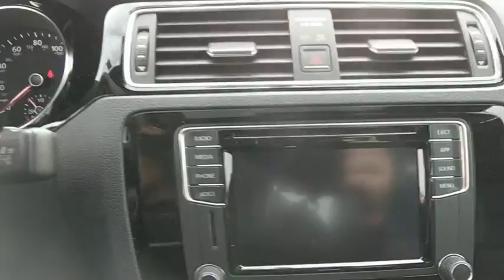2018 Volkswagen Jetta Baltimore, Catonsville, Laurel, Silver Spring, Glen Burnie MD V80174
2018 Volkswagen Jetta 1.8T SE Sport - Stock#: V80174 - VIN#: 3VWD17AJ6JM255620

ROADSIDE ASSISTANCE KIT  -inc: booster cables  warning triangle  LED flashlight  multi-tool  work gloves  PVC tape  blanket  poncho  whistle  cable ties and bandages,MONSTER MATS W/LOGO RUBBER MAT KIT (SET OF 4)  -inc: Heavy Duty Trunk Liner w/VW CarGo Blocks,Turbocharged,Front Wheel Drive,Power Steering,ABS,4-Wheel Disc Brakes,Brake Assist,Aluminum Wheels,Tires - Front Performance,Tires - Rear Performance,Conventional Spare Tire,Sun/Moonroof,Generic Sun/Moonroof,Heated Mirrors,Power Mirror(s),Integrated Turn Signal Mirrors,Rear Defrost,Intermittent Wipers,Variable Speed Intermittent Wipers,Rear Spoiler,Daytime Running Lights,Fog Lamps,AM/FM Stereo,CD Player,Satellite Radio,MP3 Player,Bluetooth Connection,Telematics,Auxiliary Audio Input,HD Radio,Smart Device Integration,Steering Wheel Audio Controls,Bucket Seats,Heated Front Seat(s),Driver Adjustable Lumbar,Pass-Through Rear Seat,Rear Bench Seat,Adjustable Steering Wheel,Trip Computer,Power Windows,Leather Steering Wheel,Keyless Entry,Power Door Locks,Keyless Start,Cruise Control,A/C,Premium Synthetic Seats,Driver Vanity Mirror,Passenger Vanity Mirror,Engine Immobilizer,Traction Control,Stability Control,Front Side Air Bag,Blind Spot Monitor,Cross-Traffic Alert,Tire Pressure Monitor,Driver Air Bag,Passenger Air Bag,Front Head Air Bag,Rear Head Air Bag,Passenger Air Bag Sensor,Child Safety Locks,Back-Up Camera